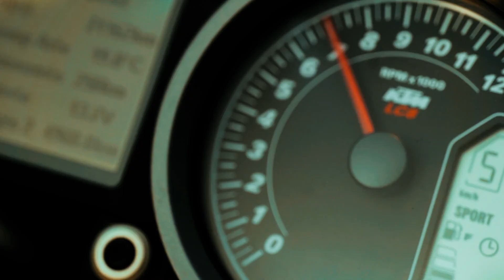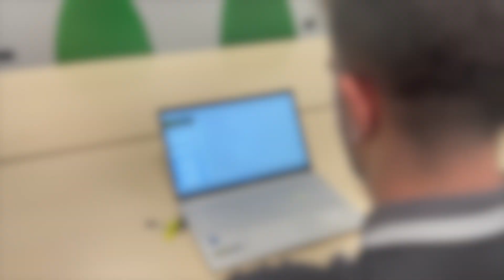Art of ECU Tuning- Alientech in India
Take a look at the glimpse of the Art of ECU Tuning, giving details of the training on Tuning methods